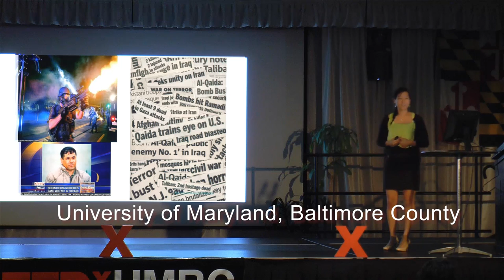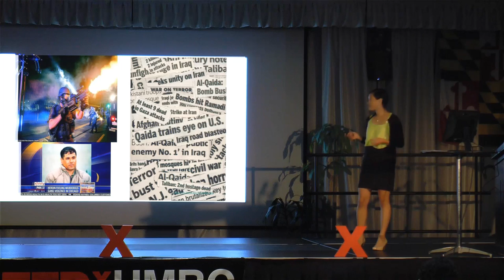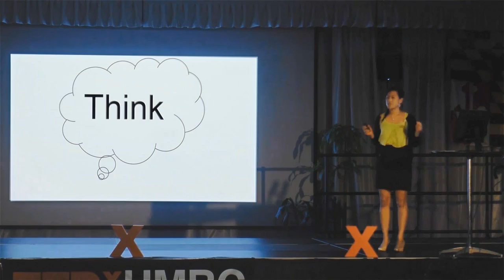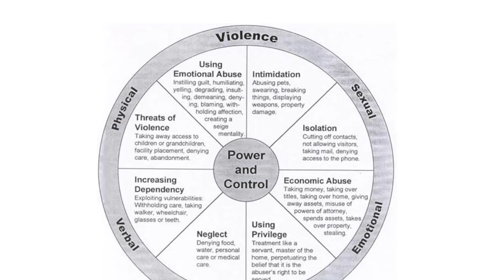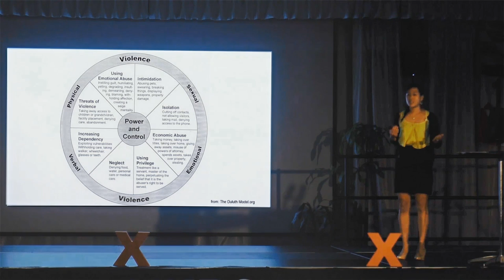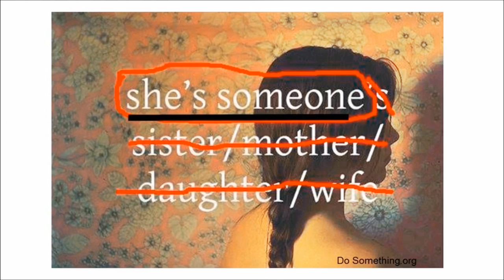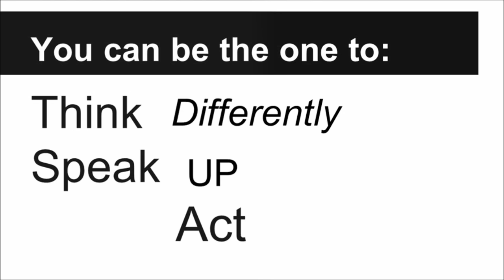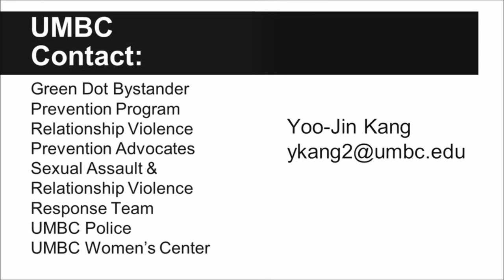Reframing Violence: Shifting our Perspectives on Relationship Violence | Yoo-Jin Kang | TEDxUMBC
Violence. What makes us so fascinated yet afraid to talk about the reality of violence in people's lives? In this talk, Yoo-Jin Kang leads us through breaking a couple of myths about relationship violence and what we can do to shift our perspectives and actions when faced with the topic of violence.

Yoo-Jin Kang is an advocate, activist, and graduate from the University of Maryland Baltimore County. She has her Bachelor of Arts in both Modern Languages and Linguistics, specifically language and cultural studies, and Interdisciplinary Studies, where she designed her own major and focused on the psychosocial and cultural perspectives on violence. As a survivor and activist, Yoo-Jin has testified for survivor-centered sexual assault policies for the University system of Maryland and represented UMBC at the White House Sexual Assault Task Force for the national “It’s On Us” campaign. Through her diverse experiences working with collegiate and immigrant survivors of violence, her passion for raising awareness about violence has only heightened.